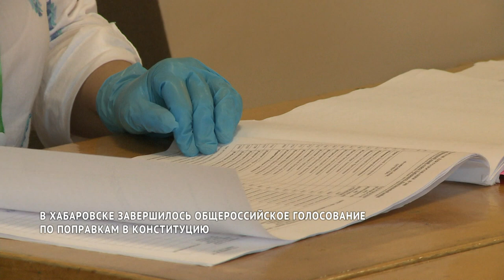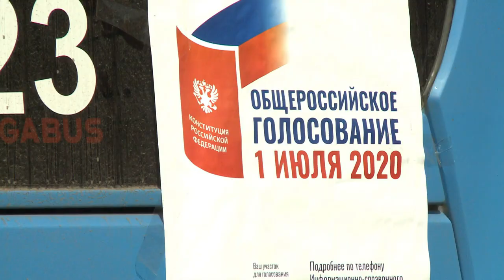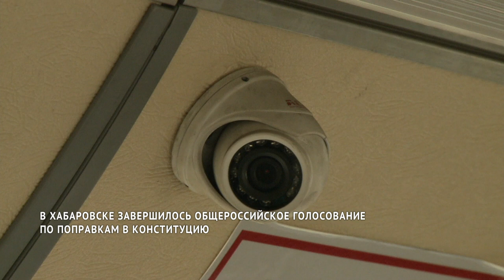В Хабаровске подвели итоги недельного плебисцита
В стране прошло общероссийское голосование по поправкам в Конституцию. В Хабаровском крае работали 778 избирательных участков. Плебисцит длился неделю, чтобы избежать столпотворения и не подвергать избирателей опасности заражения коронавирусом.